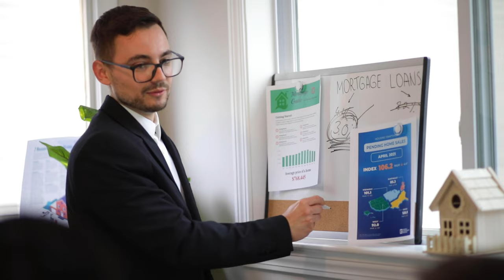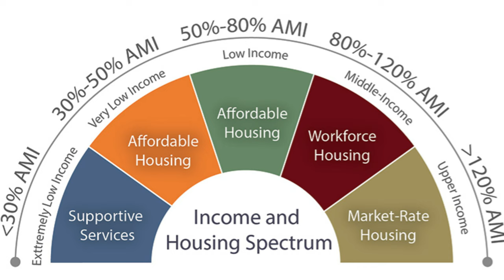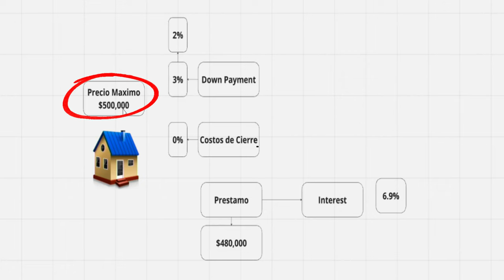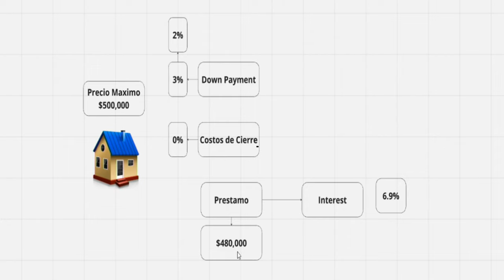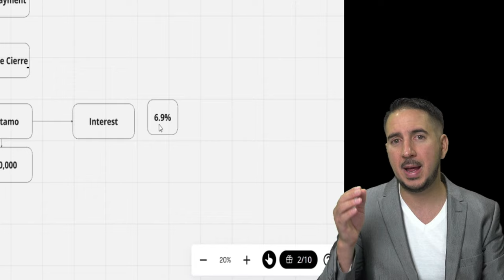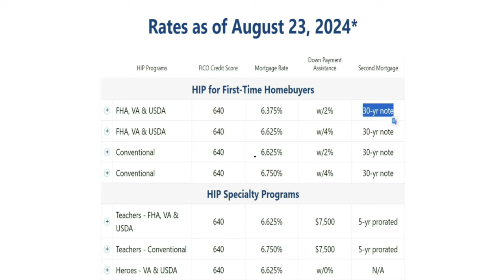Cómo Comprar Tu Primera Casa con Cero Down Payment | Programa Home Ready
¿Buscas una forma accesible de comprar tu primera casa? En este video, te presentamos el programa Home Ready de Fannie Mae, diseñado especialmente para personas con bajos ingresos. Este programa te ofrece un préstamo de hasta el 3% para cubrir el Down Payment, facilitando así la compra de tu vivienda sin necesidad de un gran pago inicial.

Exploraremos las ventajas y desventajas de Home Ready, para que puedas tomar una decisión informada sobre si este programa es adecuado para ti. No pierdas esta oportunidad de descubrir cómo este programa puede ayudarte a alcanzar el sueño de ser propietario.

Si tienes alguna pregunta o deseas saber si calificas, ¡no dudes en contactarnos!